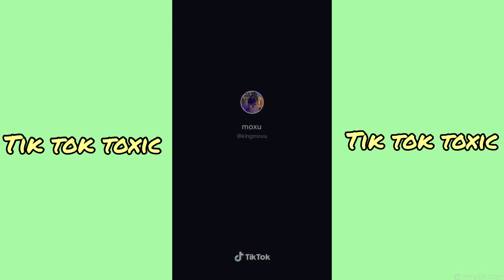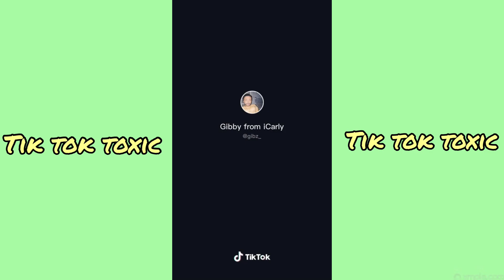Oh no no no no savesta ~Tik Tok Compilation